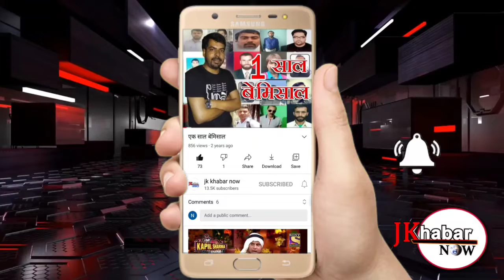ओलावृष्टि के कारण तबाह हुई धान की फसलों का किसानों को जल्द मिले उचित मुआवजा: गुरदीप सिंह सैनी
ओलावृष्टि के कारण तबाह हुई धान की फसलों का किसानों को जल्द मिले उचित मुआवजा: गुरदीप सिंह सैनी                  आर एस पुरा, 23 अक्टूबर! ऑल जम्मू कश्मीर पंचायत कान्फ्रेंस के राज्य महासचिव तथा ब्लॉक आर एस पुरा की गनडली पंचायत के सरपंच सरदार गुरदीप सिंह सैनी ने जम्मू कश्मीर के उपराज्यपाल मनोज सिन्हा से मांग की है कि ओलावृष्टि के कारण जिन किसानों किसानों की धान की फसल पूरी तरह से तबाह हो गई है उन किसानों को सरकार की तरफ से उचित मुआवजा मिलने के साथ-साथ उनके पूरे लोन माफ किए जाने चाहिए एवं उन्हें बिजली भी निशुल्क दी जानी चाहिए! ब्लॉक आर एस पुरा की विभिन्न पंचायतों का दौरा करने के बाद कान्फ्रेंस के राज्य महासचिव सरदार गुरदीप सिंह सैनी ने कहा कि शनिवार सुबह हुई भारी बारिश एवं ओलावृष्टि के कारण किसानों की धान की फसल पूरी तरह से तबाह हो गई है और कुछ ऐसे किसान हैं जिन्होंने कर्जा लेकर अपनी फसल लगाई हुई थी लेकिन ओलावृष्टि तथा बारिश ने किसानों की उम्मीदों पर पानी फेर कर रख दिया है! उन्होंने कहा कि उन्होंने पंचायत गंडली, कल्याणा, कूल पचिल,चक माजरा सहित आदि पंचायतों का दौरा किया और पाया कि ओलावृष्टि के कारण किसानों की सो प्रतिशत धान की फसल तबाह हो गई है इतना ही नहीं किसानों द्वारा खेतों में लगाई गई सब्जियां तथा पशुओं का चारा भी पूरी तरह से नष्ट हो गया है! उन्होंने कहा कि कुदरत की मार ने किसानों की उम्मीदों पर पानी फेर कर रख दिया है! उन्होंने केंद्र की मोदी सरकार तथा जम्मू कश्मीर के उपराज्यपाल से मांग करते हुए कहा कि जिन किसानों की फसल तबाह हुई है उन किसानों को सरकार की तरफ से उचित मुआवजा मिलना चाहिए और इसके लिए सरकार को जल्द से जल्द संबंधित विभागों को निर्देश जारी किए जाने चाहिए! साथ ही उन्होंने मांग करते हुए कहा कि किसानों के बिजली किराया तथा लोन पूरी तरह से माफ होने चाहिए ताकि किसान इन मुश्किल हालातों में अपने आप को संभाल सके! उन्होंने कहा कि संकट की इस घड़ी में जम्मू कश्मीर पंचायत कान्फ्रेंस पूरी तरह से किसानों के साथ खड़ी है और उनकी मांगों को जोर-शोर से उठाएगी! और अगर सरकार ने किसानों के जख्मों पर मरहम लगाने का कार्य नहीं किया तो पंचायत कान्फ्रेंस सड़कों पर उतरने के लिए भी मजबूर हो जाएगी! इस मौके पर उनके साथ कान्फ्रेंस के अन्य पदाधिकारी व सरपंच पंच भी मौजूद रहे!